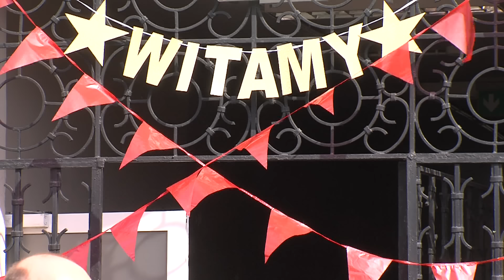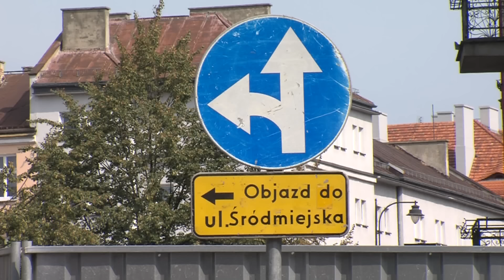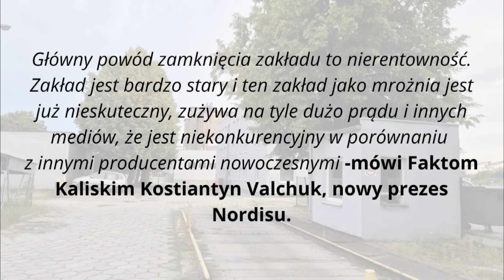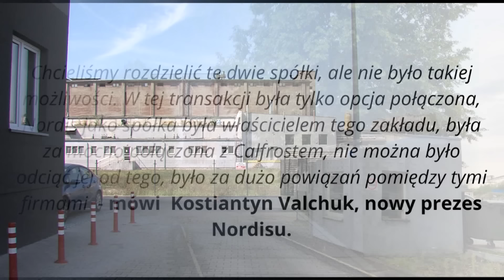2 września 2024 - Wiadomości z Kalisza